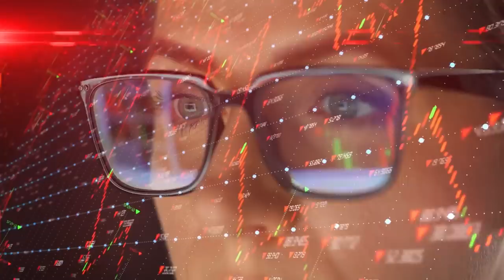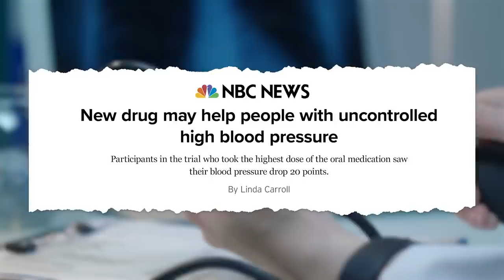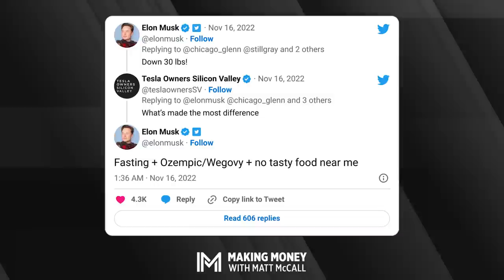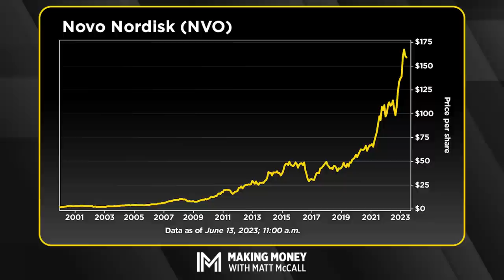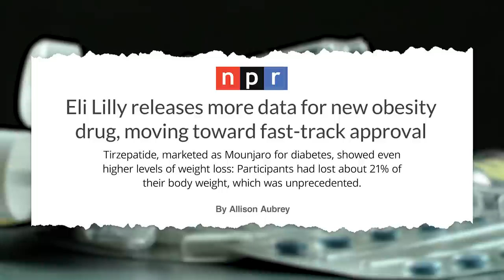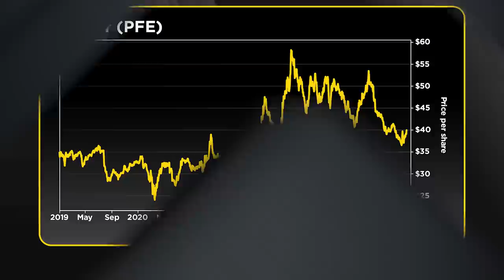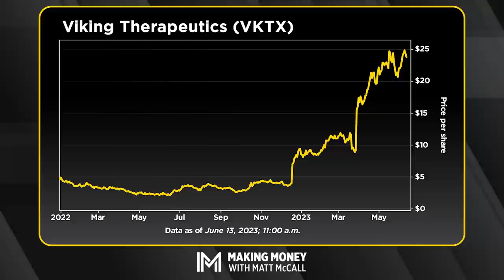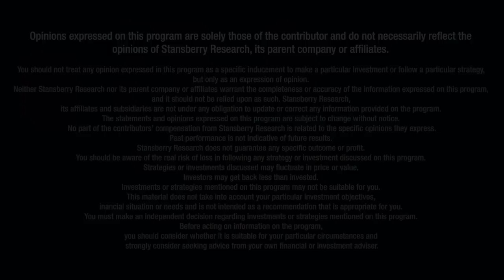The Biggest Breakthrough in Medicine in Decades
Long-term investment opportunities can be hard to come by – especially if you don't know what you should be looking for. But it's even rarer to stumble across an opportunity that's also life-changing. It's a win-win scenario for everyone involved. On this episode of Making Money With Matt McCall, Matt dives into one such opportunity – the suddenly booming market for obesity drugs.

This trend has been in the news a lot lately. And it could be a game-changer for a wide variety of people. So Matt discusses some of the most prominent players in the space. And he highlights some smaller companies you may not be familiar with that are also working on related drugs. This is a must-watch show – whether you're simply invested in the stock market or interested in learning about what could be the most significant breakthrough in medicine in decades.

00:00 - Obesity to Have the Biggest Breakthrough in Medicine
4:36 42% of Americans are Living with Obesity
6:37 Global Economic Impact of Obesity Will Reach $4.32 Trillion
10:30 Celebrity and Social Influence of Weight Loss Drugs
12:24 New Developments in Weight Loss Drugs
16:51 Novo Nordisk (NVO)
17:40 Obesity Durg Market Potential Breakouts
21:47 Eli Lilly Releases New Obesity Drug, Mounjaro
25:29 Pfizer Experimental Drug Developments
27:30 Viking Therapeutics (VKTX)
32:46 Structure Therapeutics (GPCR)
34:38 Zealand Pharma (ZLDPF)